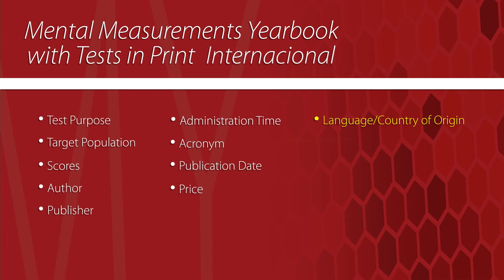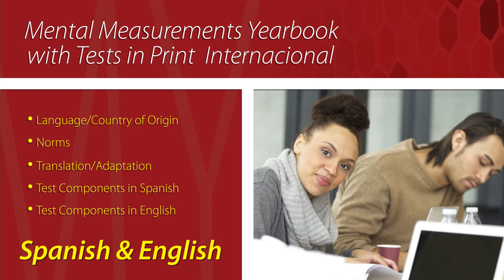Mental Measurements Yearbook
When you need a specific type of test for your researcher training, how do you choose from the vast array of commercially available testing products? The Mental Measurements Yearbook Series, produced by the BUROS Center for Testing, is regarded as the Consumer Reports of the testing industry.